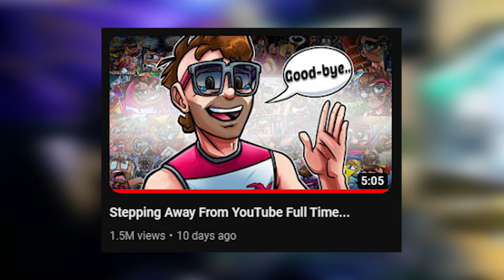Moo is LEAVING YouTube... (ft. Wildcat & Terroriser's reaction)